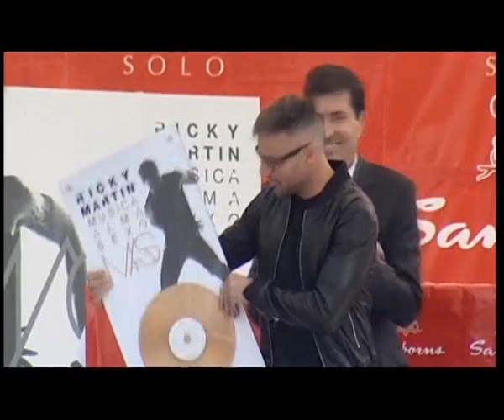Новый тур Рики Мартина